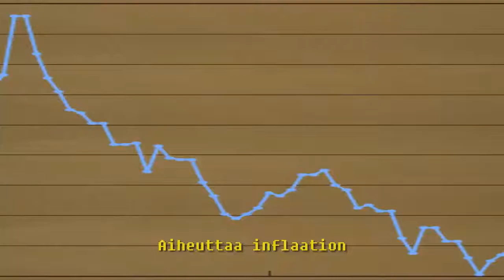Low Mike - Jouluräppi (musiikkivideo)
Tein uuden videon vanhalle biisille. Biisihän on kirjoitettu 8. luokalla kahden viikon varotusajalla vuonna 2003 jos oikein laskin. Esitin sen ensi kertaa kouluni joulujuhlissa ja tein siitä 2009 runeräppiversion videoineen. Video poistui erään sekaannuksen vuoksi ja tässä komeilee uusi video joka tulee toivottavasti säilymään hyvin pitkään, vaikka tunnenkin jonkin verran myötähäpeää omaa kappalettani kohtaan. Uskon kuitenkin että tämä  herättää nostalgisia tunteita niissä jotka alkuperäisen videon ja biisin muistavat.

- Low Mike aka Rkof Member